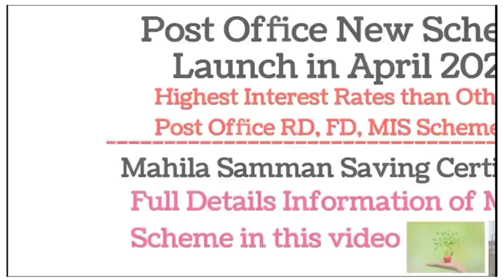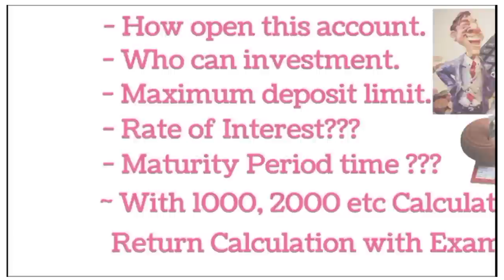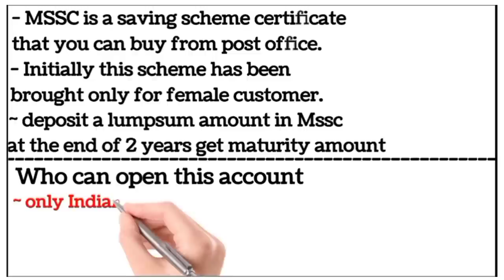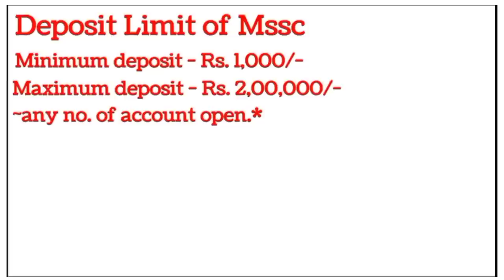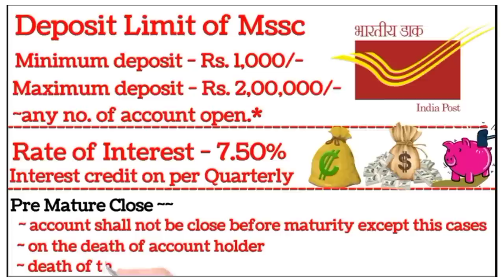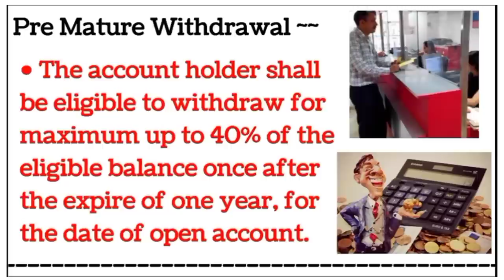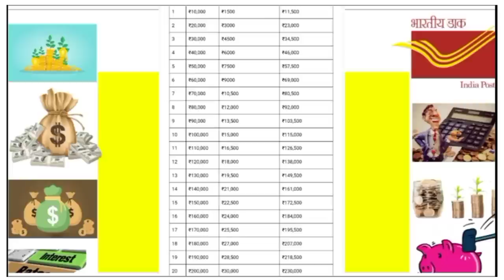पोस्ट ऑफिस की बिल्कुल नई स्कीम 🎉 Mahila Samman Saving Scheme ||Mahila Samman Saving Certificate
Mahila Samman Saving Scheme || Mahila Samman Saving Certificate || Mahila Samman Bachat Yojana ||

👇 Cover In Video 👇
Post Office Mahila Samman Yojana
Mahila Samman Patra
Mahila Samman Yojana Kya Hai
Mahila Samman Scheme in Hindi
How to Invest in Mahila Samman Saving Scheme
Post Office New Scheme 2023 April
Post Office Scheme 2023
Saving Fund Youtube Channel
Post Office Mahila Samman Saving Scheme
How to Invest in Post Office New Scheme
mahila saving bachat Patra scheme
mahila saving bachat certificate scheme
mahila samman saving scheme kya hai
post office 2023 new scheme
mahila samman saving scheme interest rate
How to open mahila saving scheme account

Category - Education

               🙏 Ajay R 🙏
From -
Jodhpur RJ ( India )